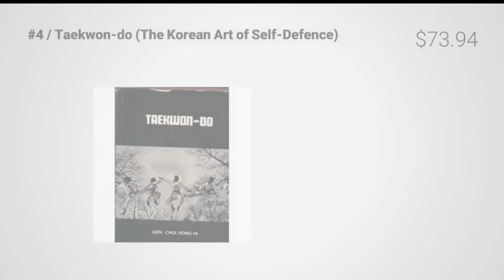Used TaeKwonDo Books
For New & Used Rare Tae Kwon Do Martial Arts Books

will be sold as first come first serve.
We can also help find rare books on request.

Please Like it's appreciated!